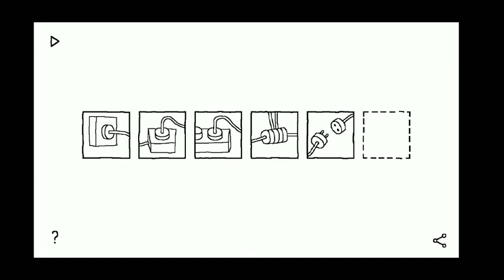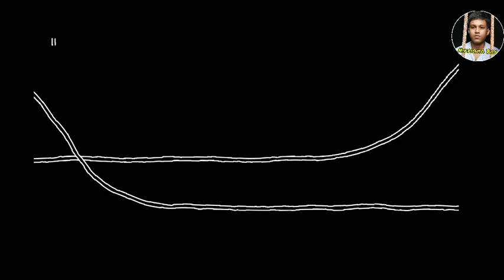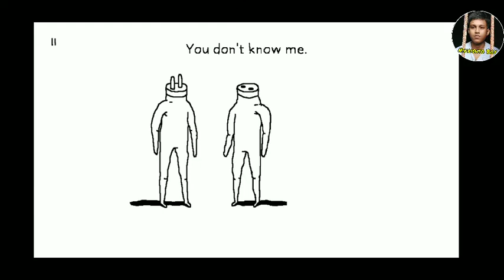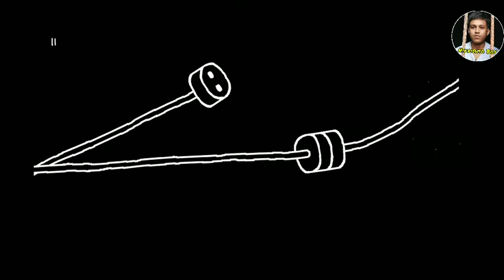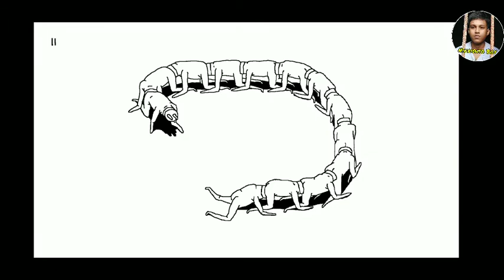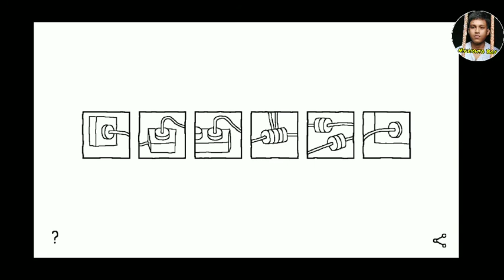রহস্যময় গেম 😋 Plug and play full gameplay in bengali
Plug and play full gameplay in bengali